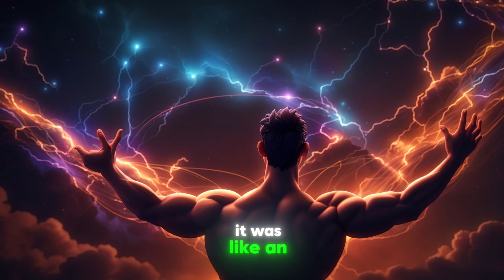Are You Ready to Chase Your BIGGEST Dreams?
In this compelling video, we follow the journey of a man who lives a simple life in a small village at the edge of a vast misty forest. Every night, his dreams take him across an invisible bridge, connecting his ordinary life with a world of unfulfilled desires and passions. But no matter how hard he tries, he can't reach the other side. Years pass, and the man resigns himself to a quiet life until one evening, a wise traveler shares a secret that changes everything. The bridge between dreams and reality is not outside of him—it's within. Watch as the man discovers the truth about his dreams, the fears holding him back, and the invisible bridge that had been there all along, waiting for him to cross.